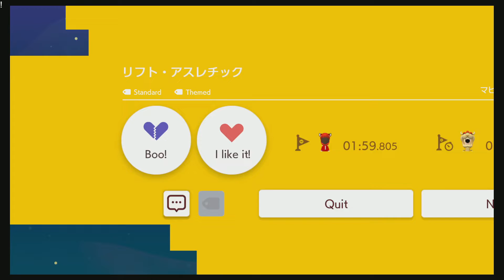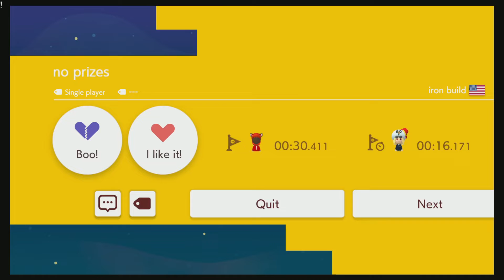Expert Kobold - Do You Trust Me?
In this adventure we take on the Endless Mario Challenge. We set the difficulty to expert and see how far our kobold butt can go. I thought there were more than 15 lives to start off with, but hey 15 is totally fine to go on for infinity. One day we will have the skill to go on forever, is today that day?